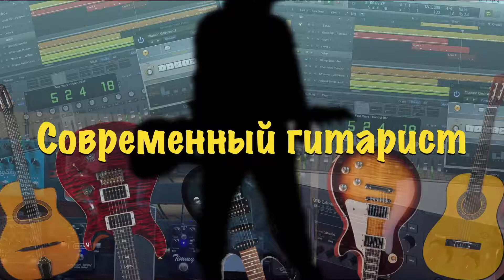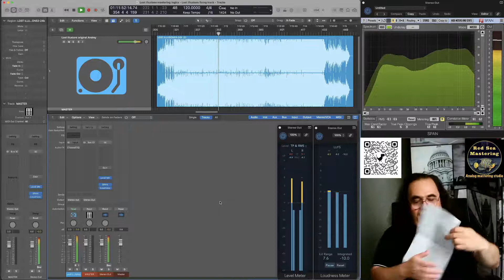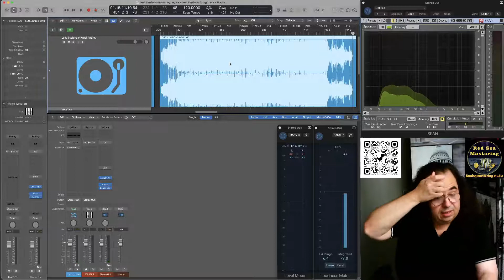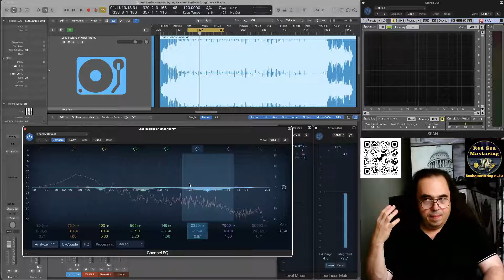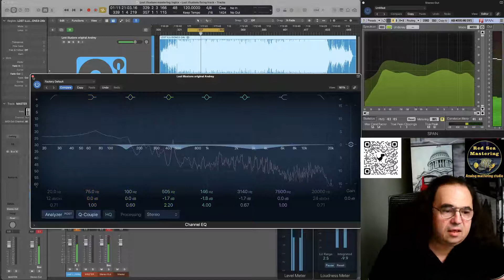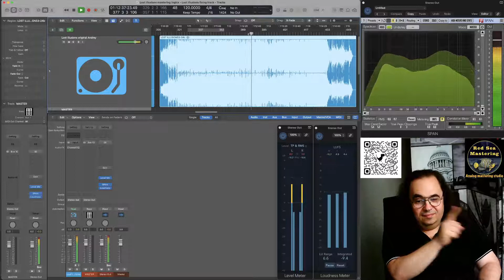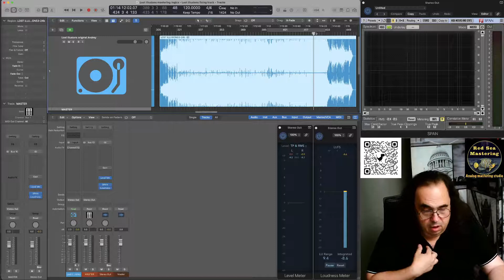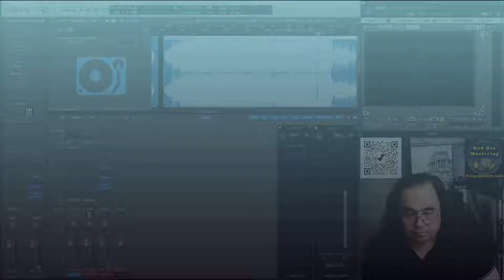Ремикс и ремастеринг Третья серия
сериал о том как я проводил консультации по доведению звука до определённых стандартов качества.

Уроки гитары и саунд продакшен по скайпу
Telegram____Dima Kovalentchick
Messenger__Dima Kovalentchick
Skype_______Dima Kovalentchick